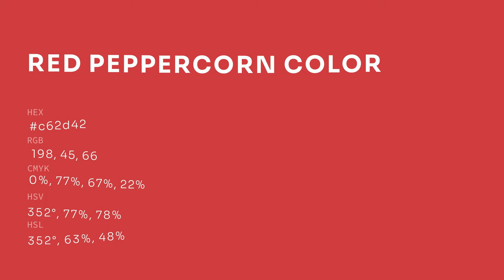Red Peppercorn color c62d42 hex color - Red color - Cool color c62d42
What color is Red Peppercorn ? c62d42 hex color - Red color - Cool color c62d42

Hex c62d42 Color Code is also known as Red Peppercorn color.